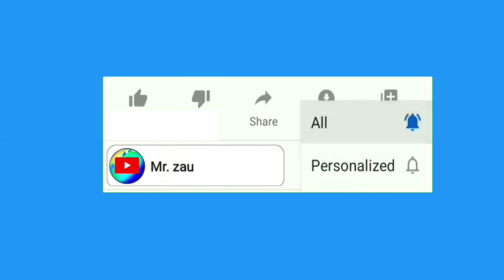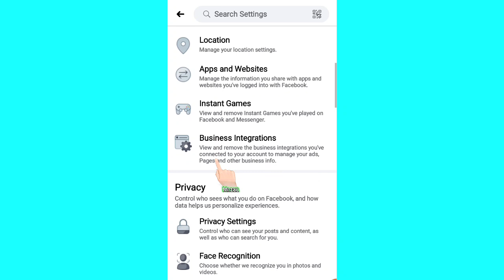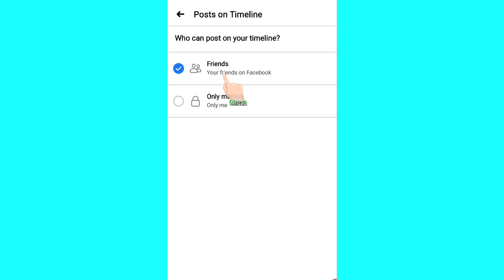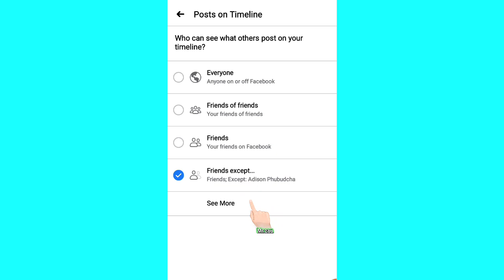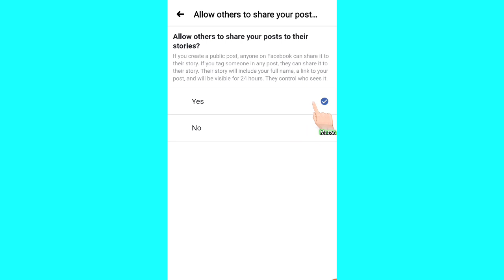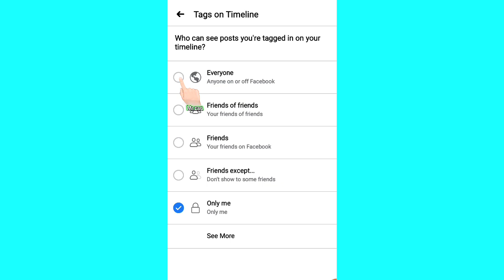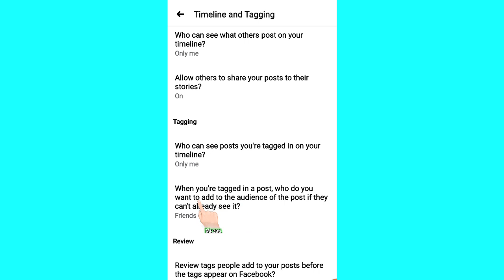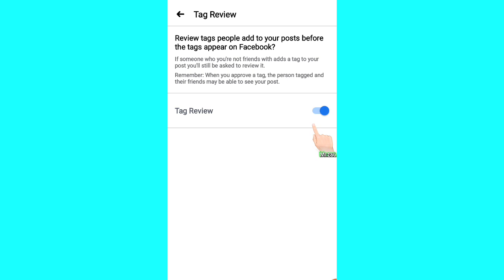Facebook Timeline and Tagging အေၾကာင္း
Facebook မွာကိုယ္ကလဲြလို႔
ဘယ္သူမွကိုယ့္ရဲ႕Timeline ေပၚ
ပိုစ့္လာတင္လို႔မရေအာင္လုပ္နည္းနဲ႔
တက္ခ့္ မ်ားတဲြနည္း ပိတ္နည္းမ်ား
အေၾကာင္းကိုမွၽေဝေပးထားပါတယ္

အားလံုးကိုေက်းဇူးတင္ပါတယ္